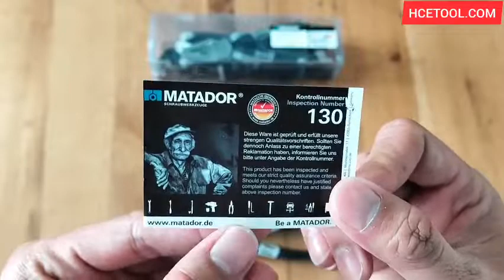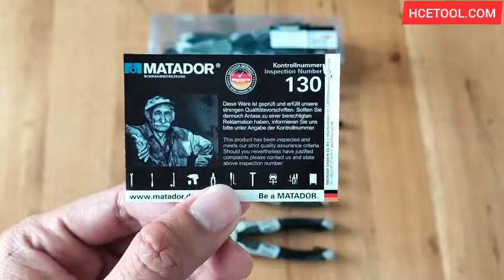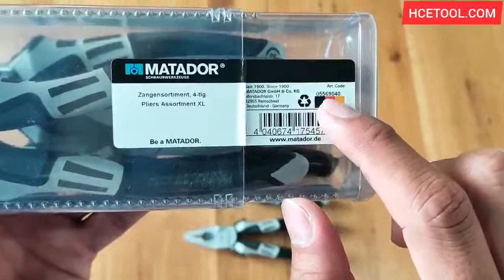BỘ KÌM ĐA NĂNG 4 CHI TIẾT MATADOR 0556 9040 / Made in Germany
Sản phẩm được phân phối bởi: CÔNG TY TNHH THƯƠNG MẠI H.C.E